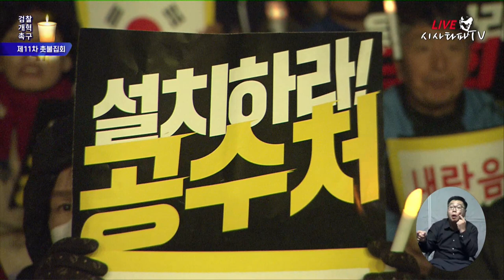최민희 -그들은 왜 벌을 받지 않는가! 검찰 공포 바이러스!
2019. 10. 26 검찰개혁 촛불집회 - 여의도 집회